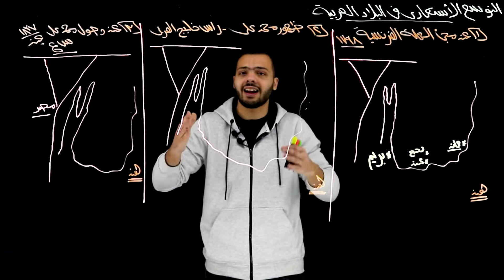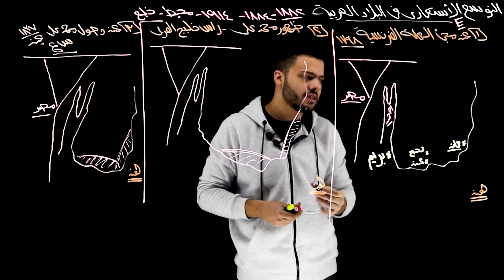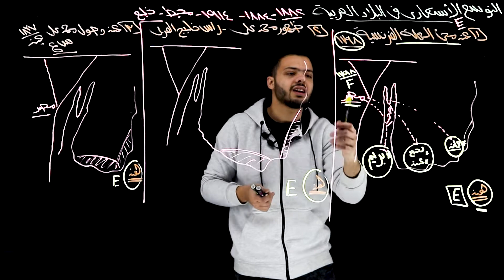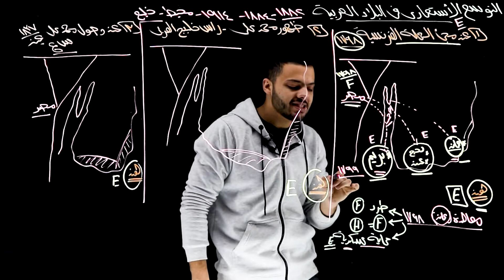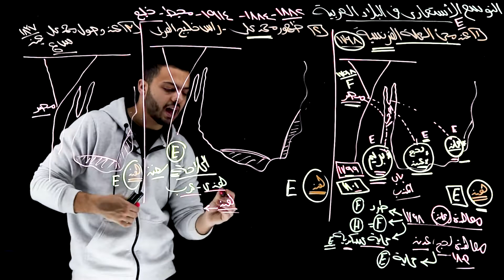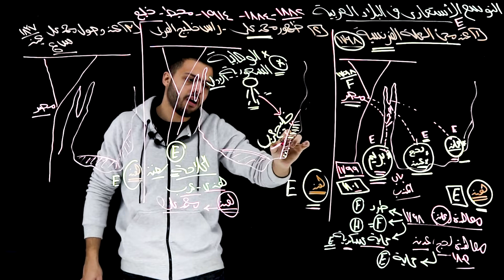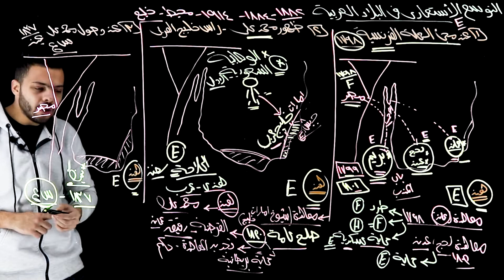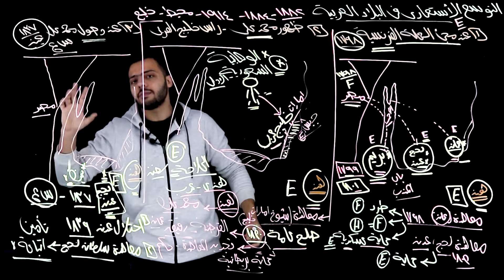الباب الخامس - الجزء الاول